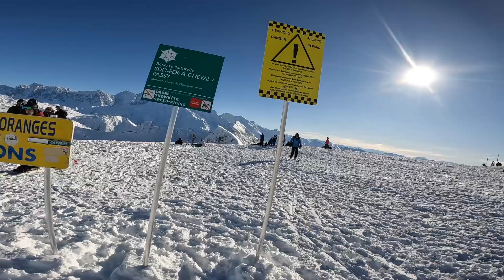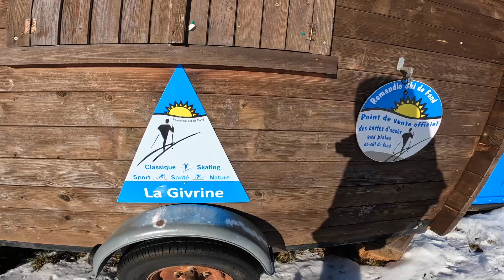Blue Bird skies and PERFECT snowboarding weather | FLAINE 2024 // Day 3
the final day of the snowboarding French adventure, it was awesome weather, I did have a heavy fall and knocked out briefly which wasn't fun, took a long lunch and made the most of the rest of the day! Although I probably was a bit more nervy going down the steeper bits after that. hope you enjoyed the video anyways, cheers :)